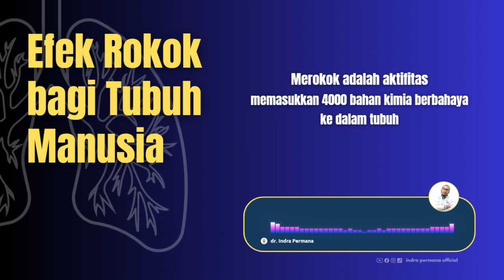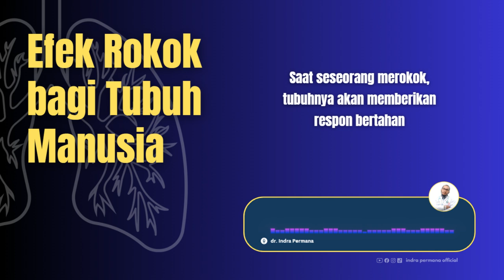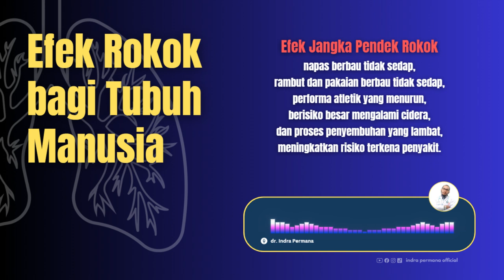CDI - EFEK ROKOK BAGI TUBUH MANUSIA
Support saya dengan cara menjadi member channel ini. Link untuk bergabung menjadi member: